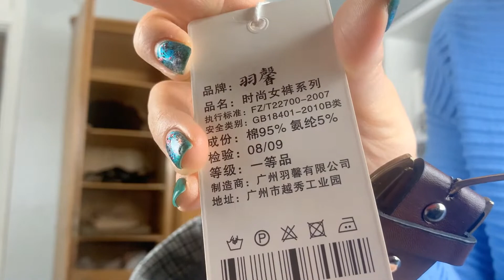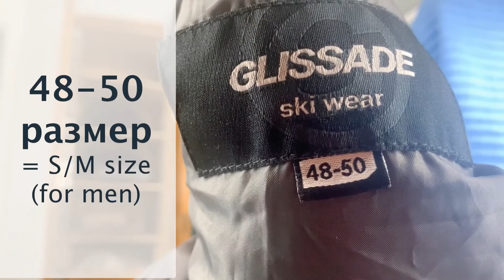Русский язык. Тема "ОДЕЖДА". Мне нечего надеть! Russian. Topic "CLOTHES". I have nothing to wear!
😍 SUPPORT RUSSIAN WITH SASHA AND get the TRANSCRIPTS -